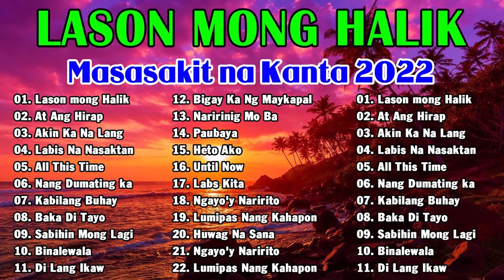LASON MONG HALIK 😢😢 Masakit Na Kanta Para Sa Mga Broken 💘 Mga Kanta Na Tagos Sa Puso